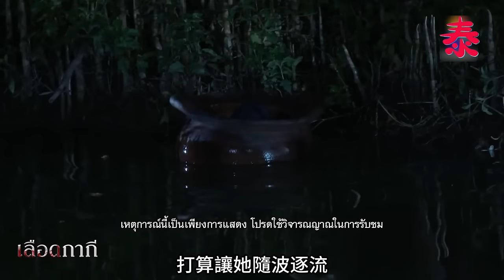女主慘遭迫害，懷上了渣男的孩子【卡姬血脈】2023最新大尺度泰劇，血脈相承